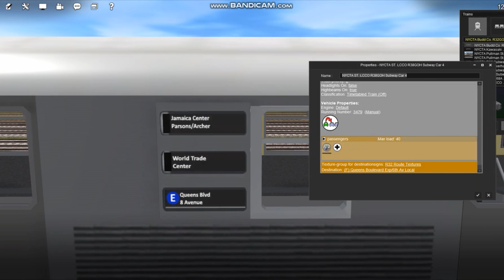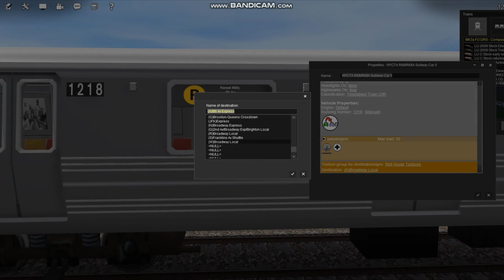R32/R38 & R68 Route Textures Preview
I've been working on a new release that will involve Magicland's NYC subway cars for Trainz. I've spent days and and weeks improving them. I've reskinned all the windows for better visibility, and I made better bogies for the trains as well. I hope you like it!